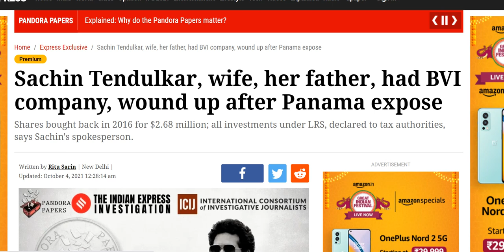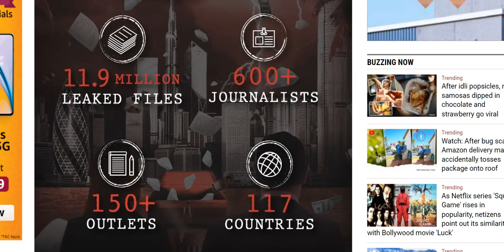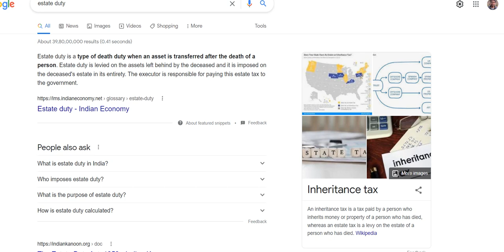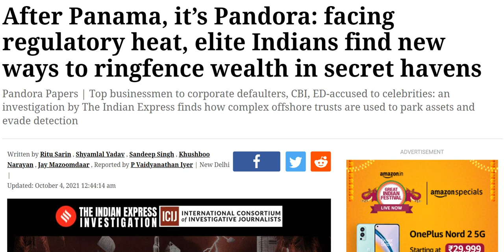Pandora Papers - Sachin Tendulkar/Anil Ambani names in report detailing Money parking in Tax Havens.